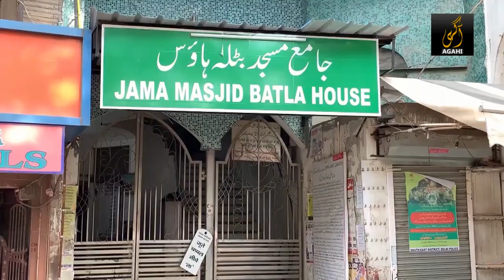Ramazan in india 2020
بھارت میں ماہ رمضان کے دوران مدارس و مساجد کی  سرگرمیاں اپنے عروج پر ہوتی ہیں۔ دہلی میں چاندنی چوک اور بلی ماران کی گلیوں میں روحانی محفلوں کا ایک الگ سماں ہوتا تھا  لیکن وبا کے خطرات و خدشات کے سبب یہاں اب سناٹا طاری ہے۔ نئی دہلی سے صلاح الدین زین کی رپورٹ